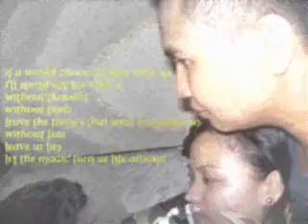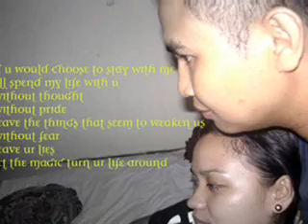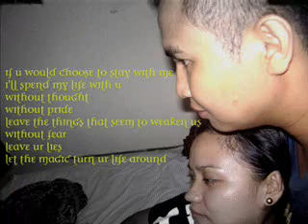for my babychristine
If I could choose to live my life
There'll be no ifs to say
If I would choose to hold your hand
There'll be no words to say

Without thought, without pride
Leave the things that seem to weaken us
Without fear, leave your lies
Let the magic turn your life around

If I would choose to touch you there
Will you touch me there too?
And if you choose to stay with me
I'll spend my life with you